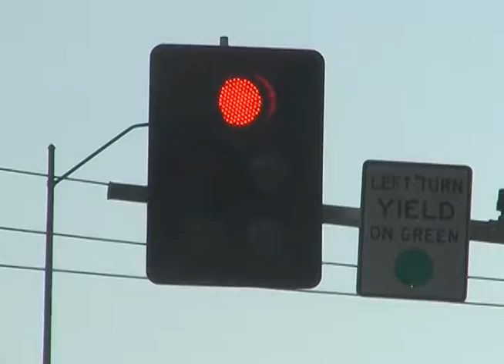Rollin' In The Minivan